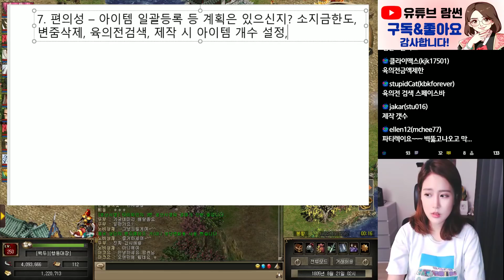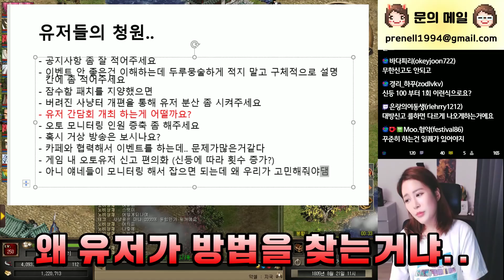[거상] AK본사 갑니다. 질문 정리 고고! 댓글 피드백 받습니다.